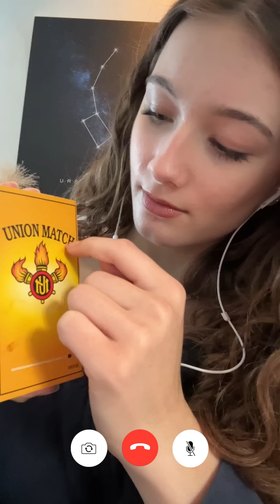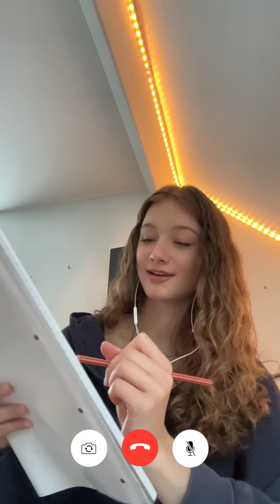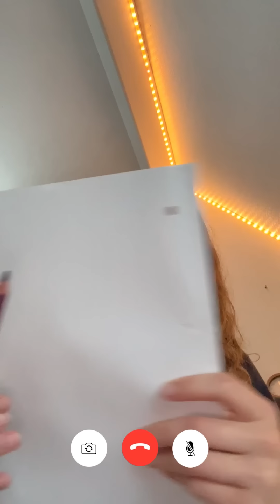ASMR - FaceTiming With You! (lofi)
Hi guys, welcome back! Today I'm FaceTiming with you. Hope You Enjoy!